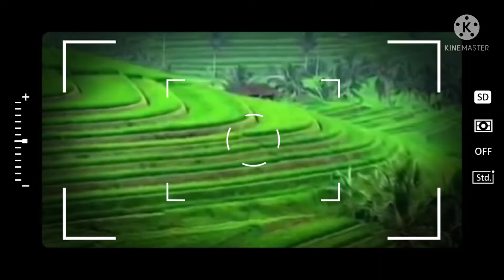RELAXSASI~SERULING SUNDA & KECAPI Merdu~ Nuansa Pemandangan Sawah Hijau ~ Sawah bertingkat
RELAXSASI SERULING SUNDA & KECAPI Merdu~ Nuansa Pemandangan Sawah Hijau bertingkat

SECARA SAINS, MUSIK RELAKSASI HIPNOTERAPI PENGHILANG STRES
MELEPASKAN DIRI DARI RASA LELAH DAN PENAT
dengan mendengarkan audio relaksasi, tutup mata kamu, berimajinasi dan munculkan perasaan yang kamu inginkan. hindari imajinasi negatif, jika muncul persilahkan untuk keluar dari pikiran

ONTSPANNING VAN DE SUNDA Fluit & de melodieuze luit~ De nuances van de terrasvormige groene rijstvelden
WETENSCHAP, ONTSPANNENDE MUZIEK, HYPNOTHERAPIE, STRESS
BEVRIJD JEZELF VAN vermoeiend en moe
door te luisteren

RELAXATION OF THE SUNDA 플루트와 선율의 류트~ 계단식 푸른 논의 뉘앙스
과학, 편안한 음악, 최면 요법, 스트레스 해소
피곤하고 지친 상태에서 벗어나세요
듣기로

RELAXATION OF THE SUNDA Flute & the melodious lute~ The nuances of the terraced green rice fields
SCIENCE, RELAXING MUSIC, HYPNOTHERAPY, STRESS RELIEF
RELEASE YOURSELF FROM tiring and tired
by listening
credit :
video asli & latar pemamdangan
dari situs-situs ini..